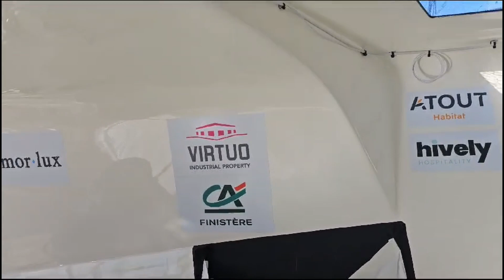Retour à La Base : Jean Le Cam, le 11 décembre 2023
🇫🇷 Panoramique depuis l'IMOCA Tout commence en Finistère - Armor-Lux !

🇬🇧 Panoramic view from the IMOCA Tout commence en Finistère - Armor-Lux !

© Jean Le Cam / Tout commence en Finistère - Armor-Lux / Retour à La Base